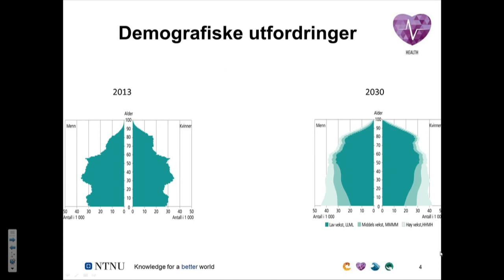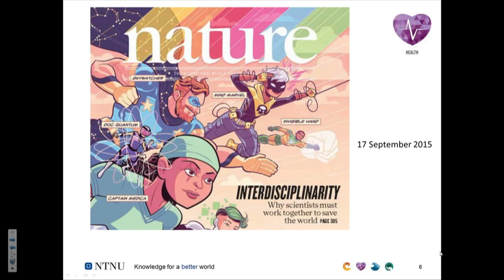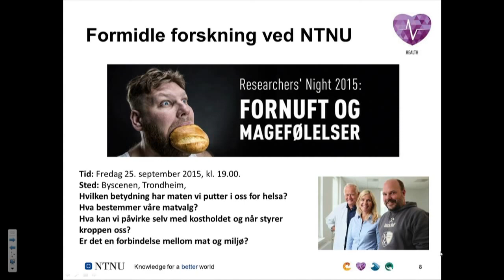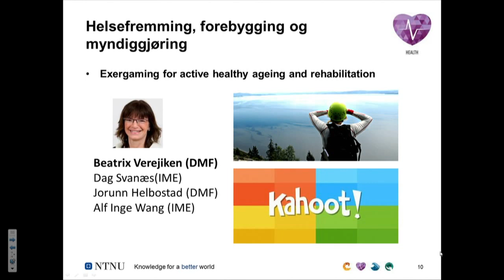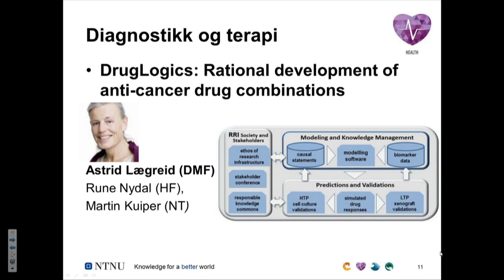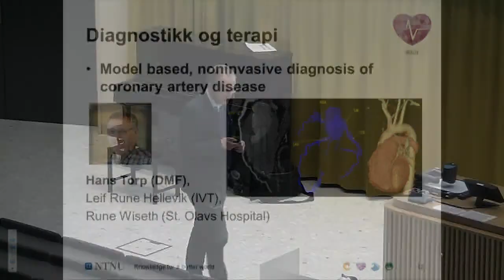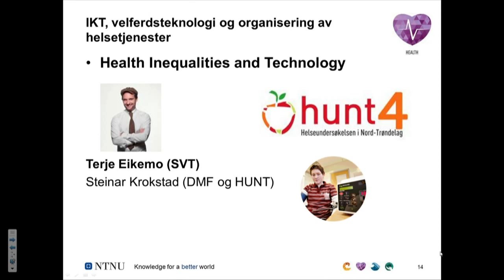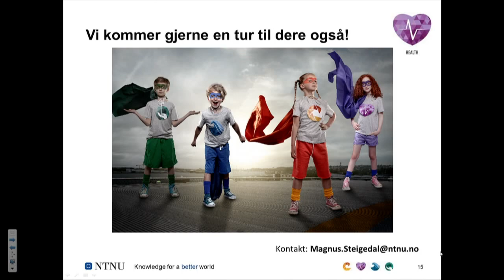Det tematiske satsningsområdet NTNU Helse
Foredragsholder
Magnus Steigdal